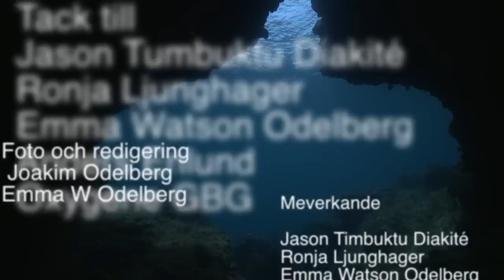TIMBUKTU feat Joakim Odelberg & WWF Panda Planet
Undervattensfilmaren Joakim Odelberg och WWF Panda Planet träffar artisten och dykaren Jason TIMBUKTU Diakité. Joakim lär Jason att dyka med torrdräkt och efter dyket sätter sig Jason och Joakim ner framför kameran och tar ett snack om dykning, havet och de problem de sett när de rest runt och dykt. Besök gärna och